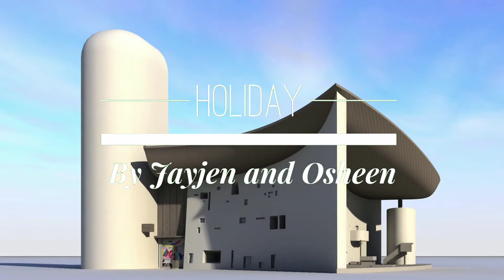No copyright music | Holiday by JayJen and Osheen | Drake Frost Music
This is Holiday by Jayjen and Osheen